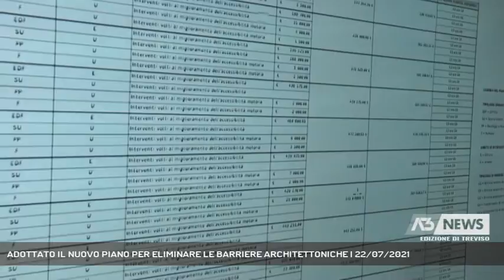ADOTTATO IL NUOVO PIANO PER ELIMINARE LE BARRIERE ARCHITETTONICHE | 22/07/2021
A3 NEWS Treviso 22/07/2021 - TREVISO - Presentato oggi a Treviso il nuovo piano per l'eliminazione delle barriere architettoniche. Coinvolte le associazioni dei disabili, ma nelle prossime settimane il documento sarà aperto ai suggerimenti di tutti.  || Si chiama PEBA, ovvero piano per l'eliminazione delle barriere architettoniche, ed è il nuovo strumento adottato da Ca' Sugana per rendere la città più inclusiva.L'obiettivo è quello di garantire il diritto all'accessibilità delle strutture pubbliche a tutti i cittadini, guardando a ogni forma di disabilità, compresi i disturbi dello spettro autistico.Il piano è stato adottato dalla Giunta, ma prima di arrivare in Consiglio passerà per una fase di concertazione con la popolazione e sarà consultabile on line e presso gli uffici comunali - Intervistati SANDRO ZAMPESE (Assessore Lavori Pubblici Comune Treviso), GLORIA TESSAROLO (Assessore Politiche sociali Comune Treviso), RODOLFO DALLA MORA (Disability Manager Comune Treviso) (Servizio di Cristian Arboit) - Segui Antenna Tre anche sul digitale terrestre! Visita il sito